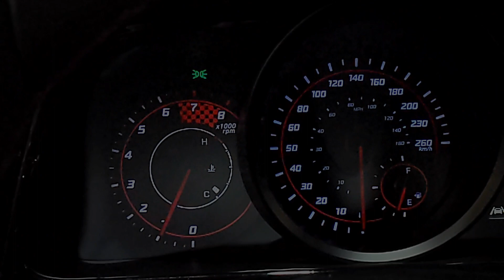2022 Elantra N Line 1.6L Turbocharged - YN22245 | Bruce Hyundai